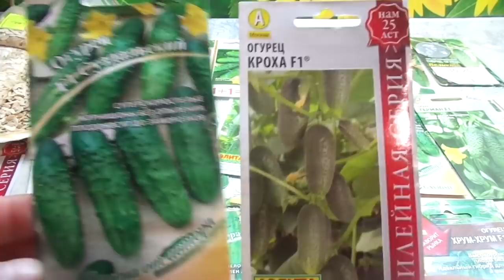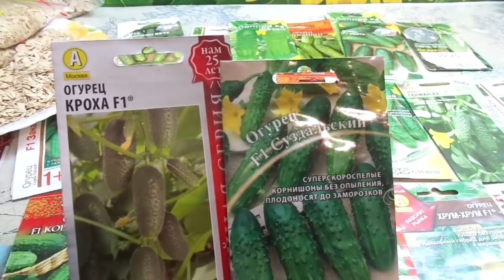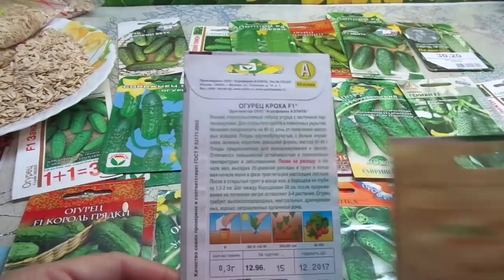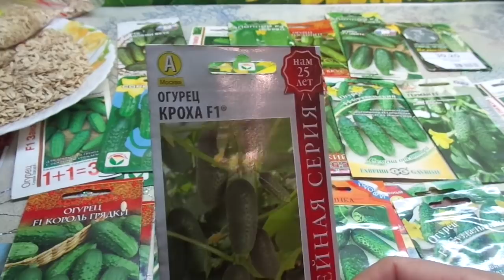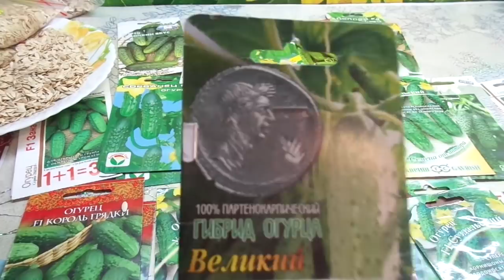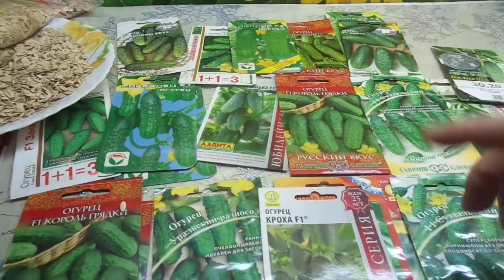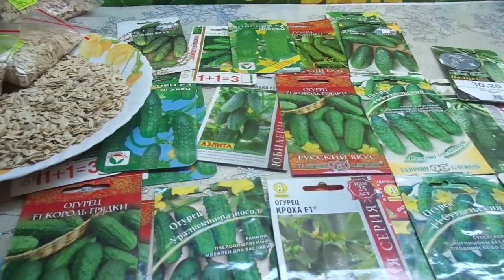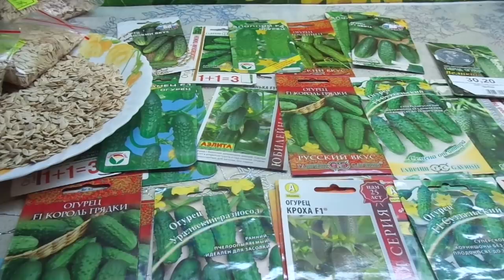ПОСЕВЫ 2019. КАКИЕ СОРТА ОГУРЦОВ КУПИТЬ? Ольга Чернова.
Как правильно выбрать сорт огурцов для посева?
Что необходимо учитывать?
Новичкам приходится сложно при выборе сортов для посева, ведь садовые магазины предлагают огромный ассортимент огурцов. И тут важно различать – какие сорта подойдут для теплицы, а какие можно выращивать только в открытом грунте.
В этом видео я расскажу вам, какие сорта выбрать для каждого отдельного случая.

И почему именно эти.